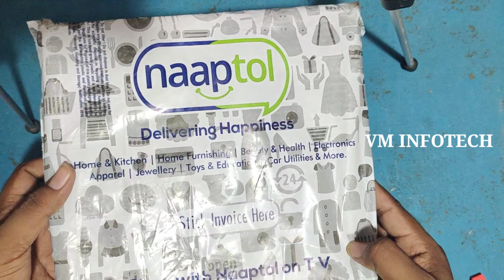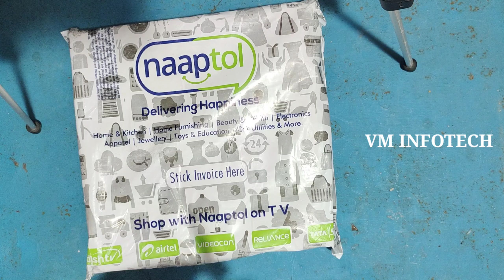NEW NAAPTOL TROLL | NEW NAAPTOL ADVERTISEMENT TROLL | NEW NAAPTOL TROLL TAMIL | MEME VM INFOTECH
பதிப்புரிமை மறுப்பு:

குறிப்பு: வீடியோவில் காட்டப்பட்டுள்ள அனைத்து படங்களும் / படங்களும் மரியாதைக்குரிய உரிமையாளர்களுக்கு கீழே உள்ளன...நான் / அல்ல ...
வீடியோவில் காட்டப்பட்டுள்ள எந்த படங்களுக்கும் நான் உரிமையாளர் அல்ல...

Watch VM INFOTCH on YouTube which streams news related to current affairs of Tamil Nadu, Nation, and the World. Here you can watch breaking news, live reports, latest news in politics, viral video, entertainment, Bollywood, business and sports news & much more news in tamil.

Thanks...
-VEERAMANI
மேலும் பல விடியோவுக்கு சப்ஸகிரைப் செய்யுங்கள் நன்றி ..

TAMIL ADS TROLL,TAMIL ADVERTISEMENT TROLL VIDEO,TROLL VIDEO,tamil ads troll in tamil

tamil ads troll
tamil troll videos
tamil troll images
tamil troll movie 2021
tamil troll memes
tamil ads troll 2020
tamil ads troll whatsapp status
tamil ads troll dubsmash
tamil ads troll comedy
tamil nadu troll vadivelu version
old tamil ads troll

naaptol live
naaptol troll tamil
naaptol troll telugu
naaptol troll malayalam
naaptol malayalam
naaptol roast arjun
naaptol tamil
naaptol scratch and win 2021
naaptol troll
naaptol roast
naaptol shopping
naaptol 12th anniversary lucky draw 2021
naaptol slayy point
naaptol 2021 scratch card
naaptol dinner set
naaptol fraud letter
naaptol fridge cover
naaptol fruit juicer
naaptol fridge
naaptol fruit juicer machine
naaptol fraud letter telugu
naaptol fraud letter tamil
naaptol fridge cover telugu
naaptol fruit juicer review
naaptol fraud letter malayalam
naaptol frock
naaptol fraud product
naaptol dinner set 81 pcs
naaptol dinner set 36 pieces
naaptol dinner set review
naaptol dinner set 101
naaptol dinner set malayalam
naaptol dinner set telugu
naaptol steel dinner set
naaptol shopping dinner set
naaptol mein dinner set
naaptol 81 piece dinner set review
naaptol dress
naaptol drone
naaptol dead skin remover
naaptol ad troll tamil
naaptol ad tamil
naaptol ad malayalam
naaptol ad troll
naaptol ad troll malayalam
naaptol ad
naaptol ads slayy point
naaptol ads telugu
naaptol ads roast
naaptol saree ad
naaptol phone ad malayalam
naaptol helicopter ad
naaptol drill machine
naaptol dance
naaptol delivery
naaptol advertisement troll
naaptol advertisement tamil
naaptol ad tamil
naaptol ads telugu
naaptol ad troll
naaptol tv ads
naaptol tablet ad
naaptol funny ads tamil
naaptol mobile ad tamil

naaptol dress material
naaptol dikhaiye
naaptol dress tops
naaptol dosa tawa
naaptol drone camera
naaptol troll tamil
naaptol advertisement
naaptol advertisement malayalam
naaptol advertisement in tamil
naaptol advertisement troll
naaptol advertisement cost
naaptol saree advertisement
naaptol hot advertisement
naaptol mobile advertisement
bra advertisement naaptol